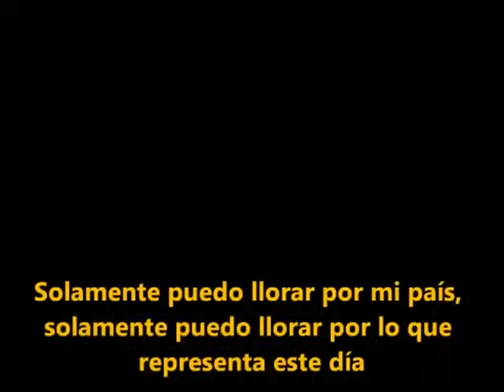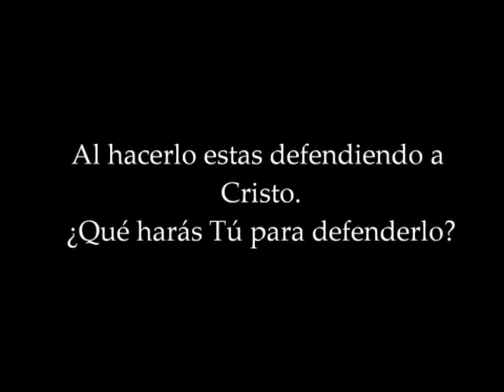PADRE NORMAN WESLIN - ARRESTADO EN EEUU POR DEFENDER LA VIDA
▬▬▬▬▬▬▬▬▬▬▬ஜ۩۞۩ஜ▬▬▬▬▬▬▬▬▬▬▬▬▬▬
▓▓▓▒▒▒░░░ IMPORTANTE LEER ESTO!!░░░▒▒▒▓▓▓
▬▬▬▬▬▬▬▬▬▬▬ஜ۩۞۩ஜ▬▬▬▬▬▬▬▬▬▬▬▬▬▬
Nuestro Amado Padre Norman Weslin es un ejemplo de que se puede hacer contra gobiernos totalitarios, él alzo la voz ante esta dictadura del relativismo de leyes contra la vida y la familia de manera pacífica, rezando y en viacrucis protestando orantemente contra el último presidente anti-cristiano Barack Obama.

Norman Weslin fue humillado perseguido y encarcelado por rezar y peregrinar bajo protesta en las afueras de la universidad de Notre Dame "Católica" y otras clinicas de aborto, rezaba y suplicaba a Dios en favor de la Vida y en defensa de los que no tienen voz. Él Se fue en silencio, algo que él no estaba en absoluto acostumbrado a hacer en esta vida. NOS UNIMOS A LA PROTESTA CONTRA EL GOBIERNO POR INPONER LEYES INJUSTAS, PUES NO POR SER LEGALES SON JUSTAS. El ministro de exteriores del Vaticano ha intervenido en la Asamblea General de las Naciones Unidas sobre el "Estado de derecho". El arzobispo Dominique Mamberti ha recordado que no basta "que las normas tengan un origen democrático y sean aprobadas por consenso"
Él Nuestro Sacerdote no se olvidará fácilmente. Él hizo algo que muchos en los Estados Unidos desearían poder hacer, manifestarse ante un sistema político totalitario bajo la apariencia de la democracia que encarcela a quienes en ejercicio de la Libertad de expresión alzan la voz por los que no la tienen, como los No Nacidos, esta dictadura retrógrada de leyes injustas dictadas por Obama y su sequíto de Eugenesistas han desterrado la paz en las familias instaurando una vez más la llamada CULTURA DE LA MUERTE; el Papa Juan Pablo II en su último libro aseguró: "La democracia sin valores, es otra forma de totalitarismo" Obama al dictar su ley de "salud" se volvió un gobierno dictadura de leyes terroristas contra la Vida y la Familia.
▬▬▬▬▬▬▬▬▬▬▬ஜ۩۞۩ஜ▬▬▬▬▬▬▬▬▬▬▬▬▬▬
▬▬▬▬▬▬▬▬▬▬▬ஜ۩۞۩ஜ▬▬▬▬▬▬▬▬▬▬▬▬▬▬
▓▓▓▒▒▒░░░ NORMAS DEL CANAL ░░░▒▒▒▓▓▓
▬▬▬▬▬▬▬▬▬▬▬ஜ۩۞۩ஜ▬▬▬▬▬▬▬▬▬▬▬▬▬▬
1°.- Este canal se reserva el derecho de publicar o bloquear a los usuarios
 y comentarios vertidos en este video, ya que muchos de ellos distan de
ser educados rebajandose a ser vulgares , Cristianofobicos , calumniadores
 y enemigos de toda santa verdad y solo quieren sembrar la duda
en el Católico primerizo o principiante por decirlo asi ,
esas cosas no se permiten aqui.

2°.- Este canal no lucra con ningun video ya que no tengo activada la
opción de ingresos como partner de youtube , nisiquiera con los
 videos que se editan ,saludos Atte.

Administrador.
▬▬▬▬▬▬▬▬▬▬▬ஜ۩۞۩ஜ▬▬▬▬▬▬▬▬▬▬▬▬▬▬
▓▓▓▒▒▒░░░ SANTO ROSARIO░░░▒▒▒▓▓▓
▬▬▬▬▬▬▬▬▬▬▬ஜ۩۞۩ஜ▬▬▬▬▬▬▬▬▬▬▬▬▬▬
*-El rezo del rosario clasificado por misterios los cuales son los siguientes:

- HISTORIA DEL SANTO ROSARIO Y POR QUE REZARLO IMPACTANTE!!

▬▬▬▬▬▬▬▬▬▬▬ஜ۩۞۩ஜ▬▬▬▬▬▬▬▬▬▬▬▬▬▬
▓▓▓▒▒▒░░░ OTROS VIDEOS EN MI CANAL░░░▒▒▒▓▓▓
▬▬▬▬▬▬▬▬▬▬▬ஜ۩۞۩ஜ▬▬▬▬▬▬▬▬▬▬▬▬▬▬

*SECCIÓN EL SANTO DEL DÍA
- Cuidadosamente narrado  , publicación y actividad diaria.
▬▬▬▬▬▬▬▬▬▬▬ஜ۩۞۩ஜ▬▬▬▬▬▬▬▬▬▬▬▬▬▬
- EL VIDEO QUE NO LE GUSTARA A NINGUNA SECTA:

- EL VERDADERO NOMBRE DE DIOS | Y EL ERROR DE LOS TESTIGOS DE JEHOVA:

- La Intercesion Extraordinaria de la Virgen Maria y de los Santos por Fernando Casanova

- CRITICAS AL PAPA Y AUN NO TE FIJAS EN TU VIGA? MIRA ESTE VIDEO